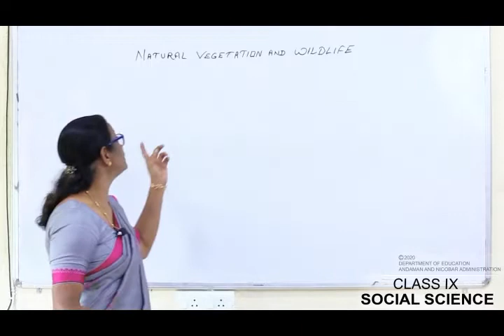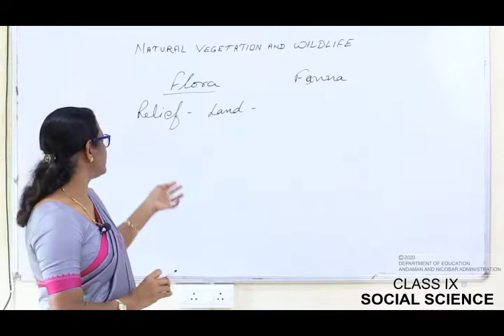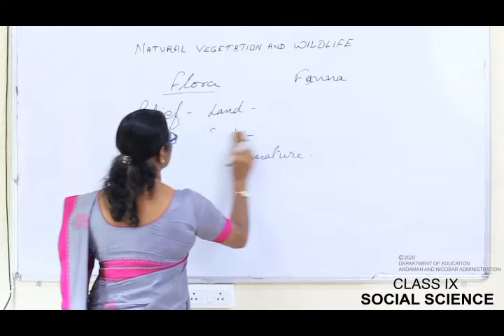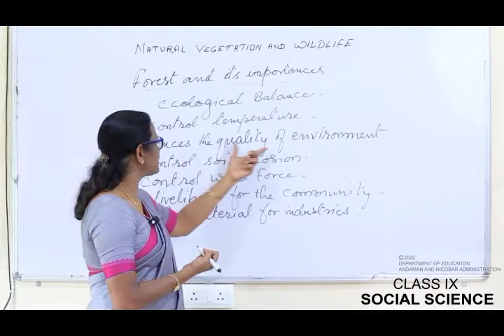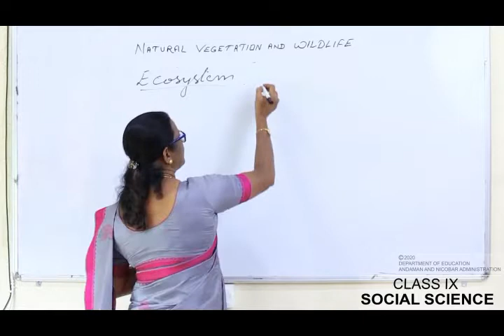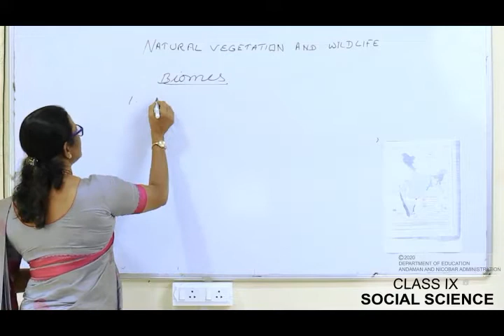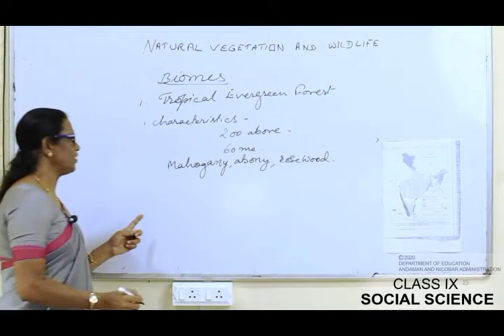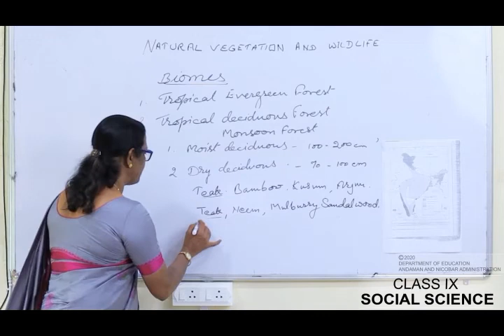CLASS 9 Social Science natural vegetation & Wildlife 1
BY SUSEN ALEX